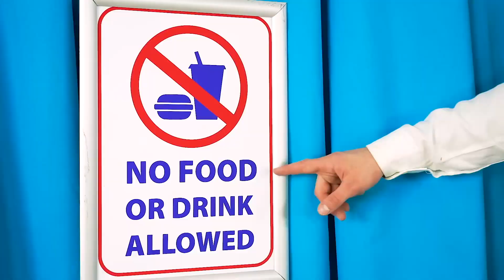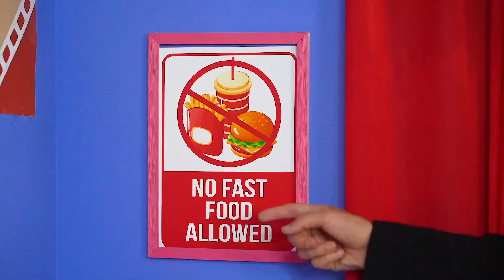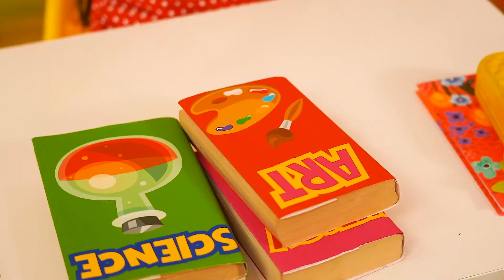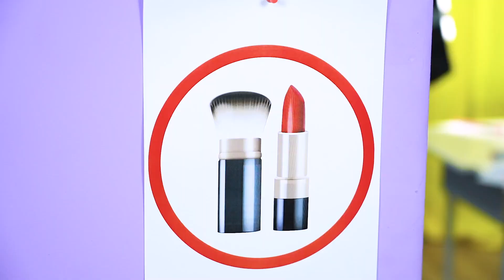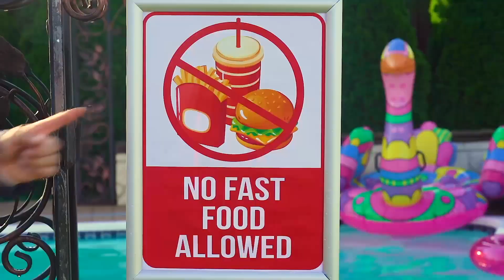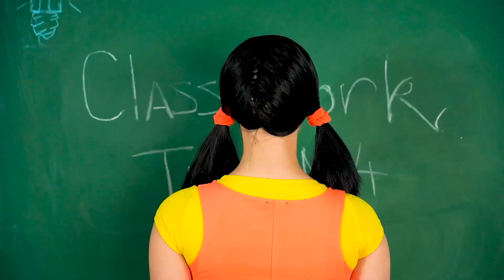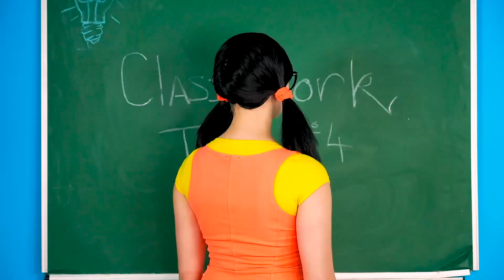Maneiras EXTREMAS de Esgueirar Comida No Cinema | Maquiagem & Comida na Aula por RATATA COOL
Hoje você verá histórias engraçadas de como levar comida escondida para o cinema de maneira incrível!
Vamos mostrar como levar qualquer guloseima para o cinema: chocolate, batatas fritas ou até mesmo um grande algodão doce! Você ainda não conhece tais métodos ;) Como levar maquiagem e comida escondidas para a sala de aula?
Assista logo ao vídeo, pois a diversão está apenas começando!